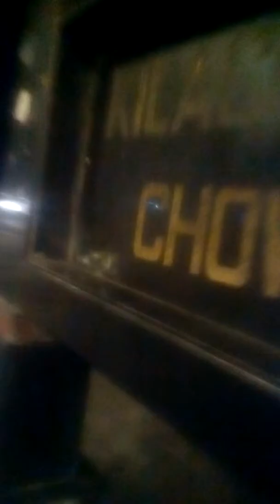Night Mumbai point pizza bay